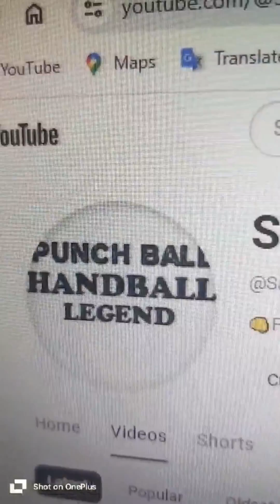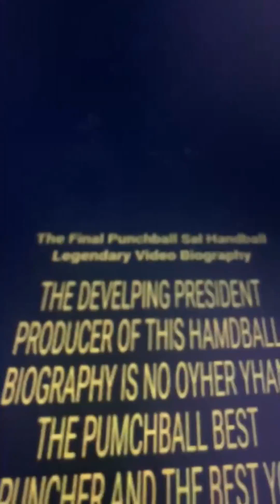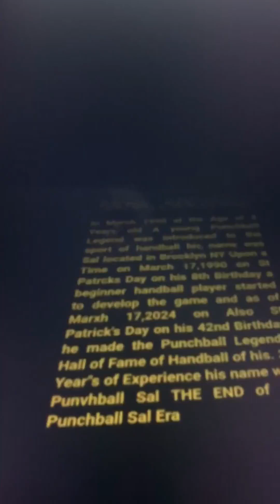April 24, 2024(2)